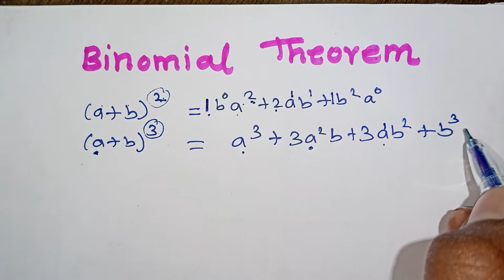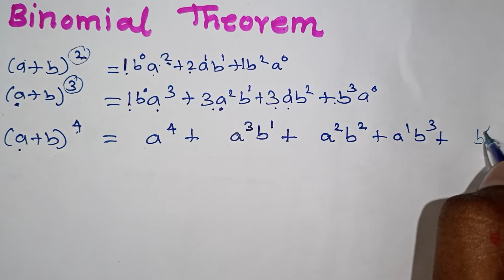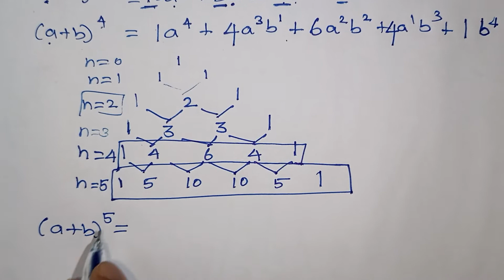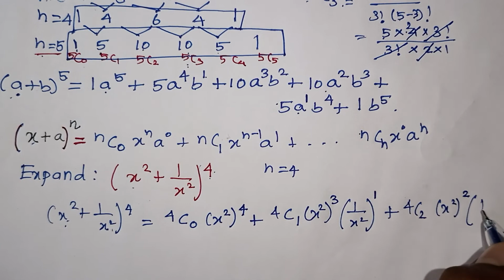Class 11 Business Maths Binomial Theorem / Binomial Theorem in Tamil